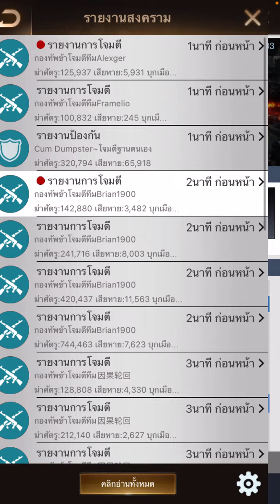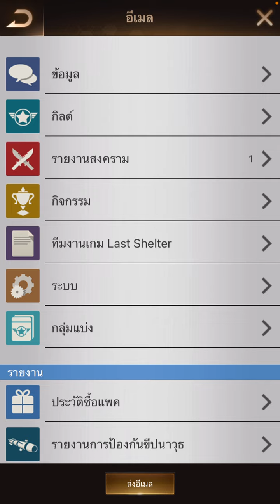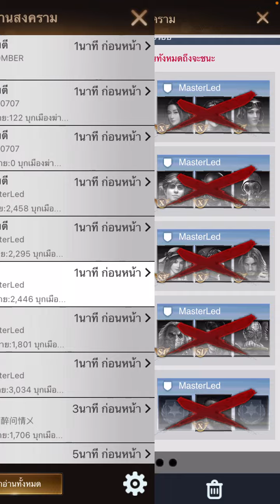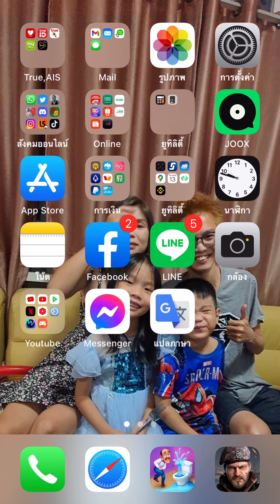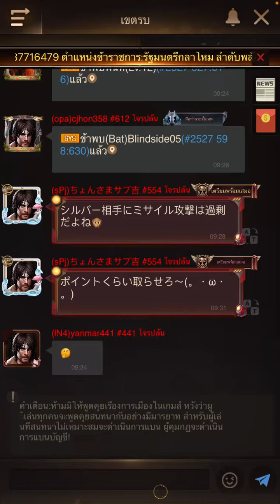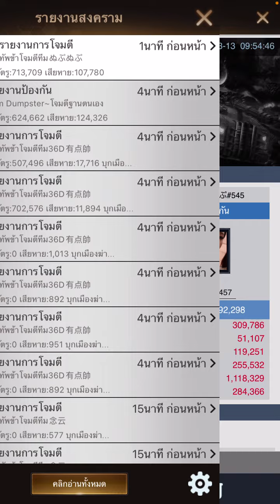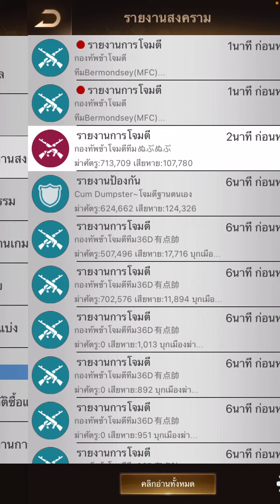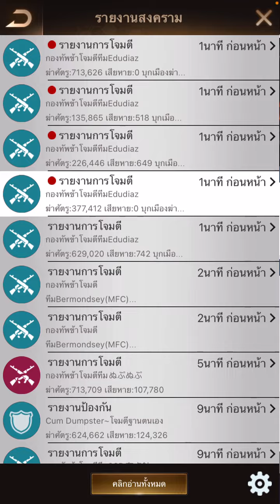Special KE on DD map Ep.5(Last day) : Last Shelter Survival (TH)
Special KE on DD map on Sunday Ep.5(Last day)

กิจฆ่าวันอาทิตย์ในแผนที่ ดีดี Ep.5(วันสุดท้ายของฤดูกาล)